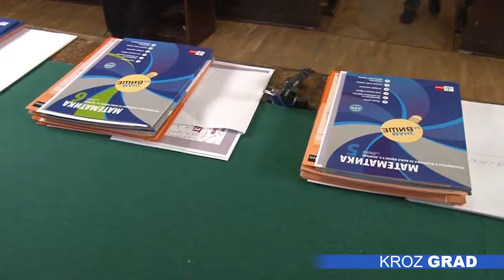Najbolji matematičari ponos Subotice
Učenicima osnovnih škola Severnobačkog okruga koji su na okružnom takmičenju iz matematike ostvarili zapažene rezultate, u Velikoj većnici Gradske kuće, svečano su uručena priznanja i nagrade.

Da matematika nije teška i da je samo važna volja, trud i požrtvovan rad koji se zaista na kraju isplati, ponovo su istakli neki od najboljih matematičara našeg grada. Vuk Radinović, učenik 4. razreda OŠ „Sonja Marinković“ prvi put je osvojio 1. mesto na okružnom takmičenju, jer se, kaže, mesecima pripremao, kako kod kuće uz veliku podršku roditelja, tako i u školi sa učiteljicom Verom Todić.

Na okružnom takmičenju iz matematike, koje je održano protekle nedelje u OŠ „Kizur Ištvan“, učestvovalo je ukupno 152 učenika iz Subotice, Bačke Topole i Malog Iđoša, od kojih je danas nagrađeno 77. Ipak, zapaženo je da broj učenika na takmičenjima svake godine opada.

Da su ova deca ponos našeg grada i da ga na pravi način promovišu, istakla je članica GV zadužena za oblast obrazovanja Nataša Aleksić.

Iako su već pokazali zavidne rezultate na dosadašnjim takmičenjima, najboljim matematičarima našeg grada preostaje još dosta priprema i učenja za predstojeće republičko takmičenje.